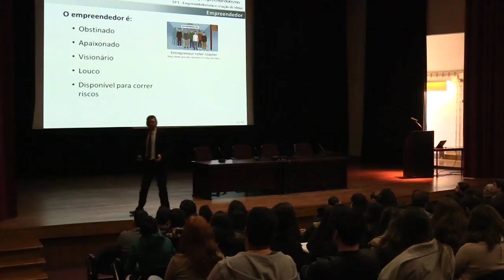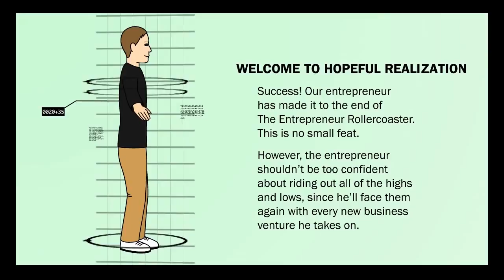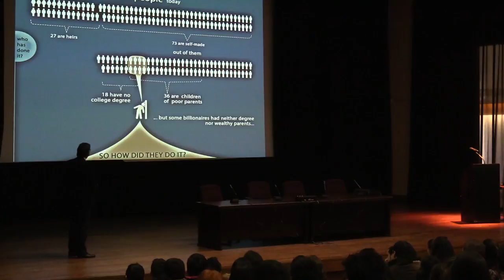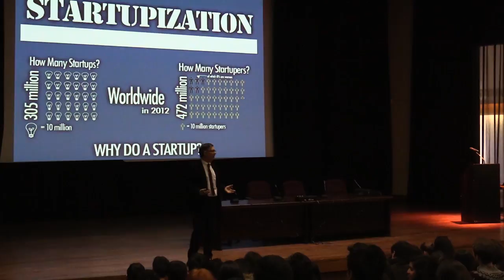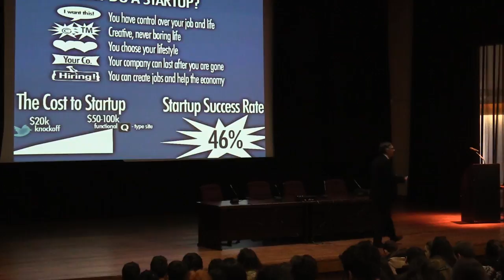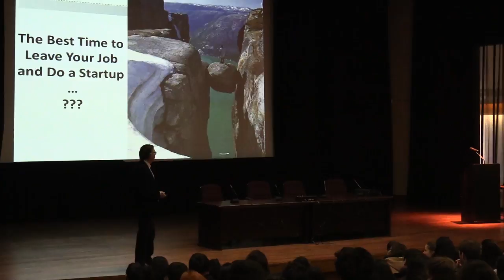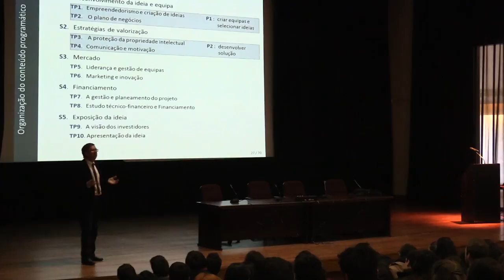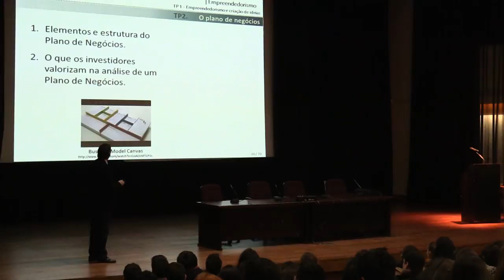Empreendedorismo FCT NOVA 2017 | 23 de Janeiro | Parte 2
Empreendedorismo FCT NOVA 2017

23 de Janeiro de 2017
Grande Auditório da FCT

Captação e edição:
Laboratório de e.Learning FCT
2017